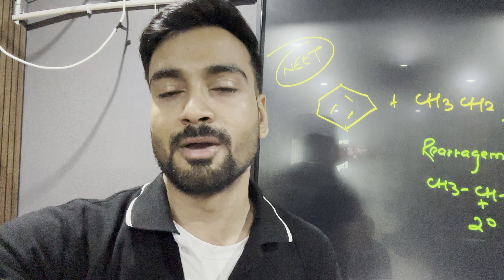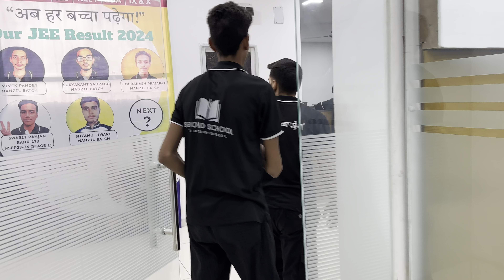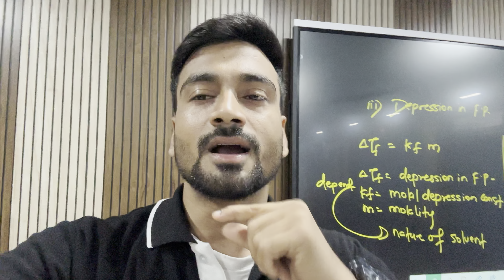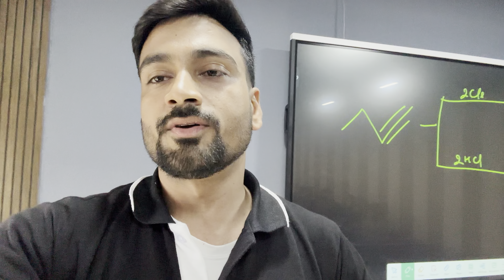Lagatar 9 ghante Class😱| GARHWA ke bacho ka Reaction 🥹| Mini Vlog | Rishikesh Pandey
Second School is the most loved Educational Institutions in Jharkhand.
The second school is an initiative that is determined to bring a revolution in education in small towns and villages. Second School is not just a name but hope for under privilegedstudents of Jharkhand.